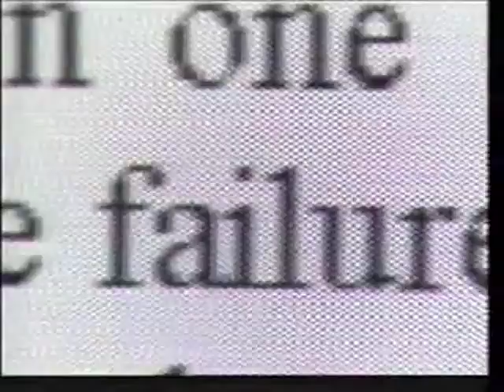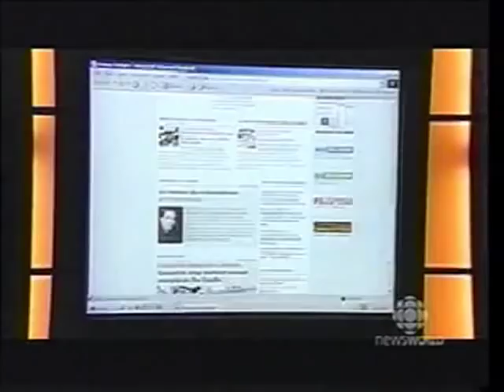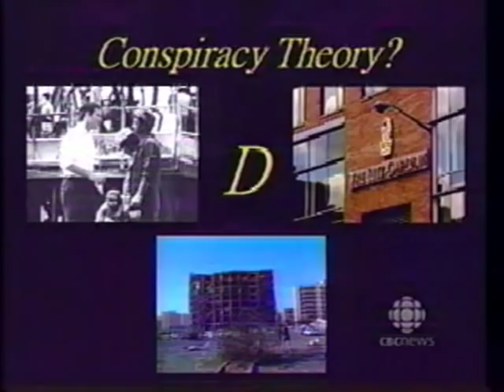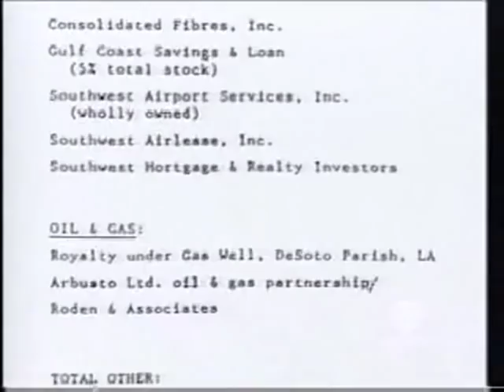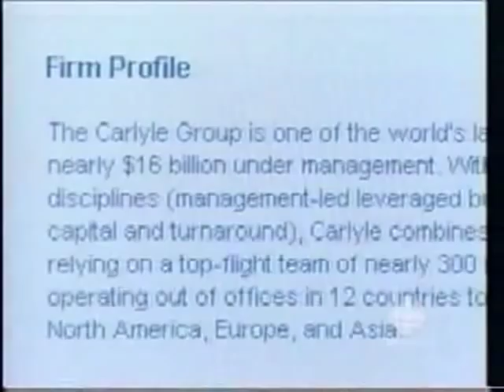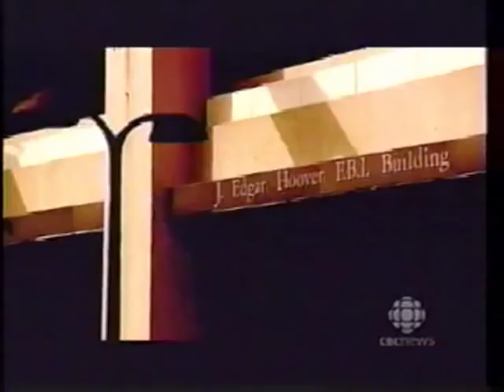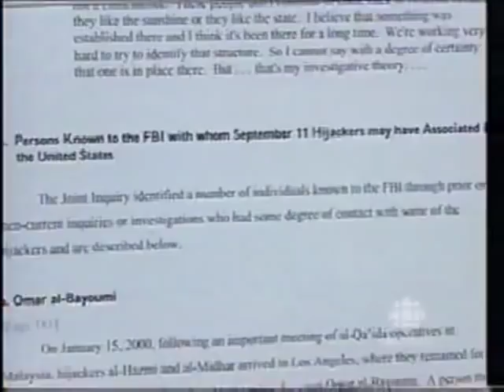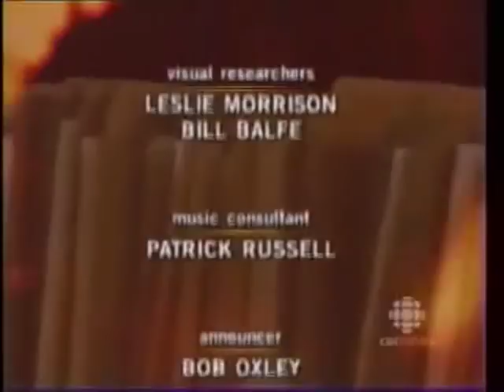9/11 The Industry of Conspiracy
2003 CBC The Fifth Estate documentary